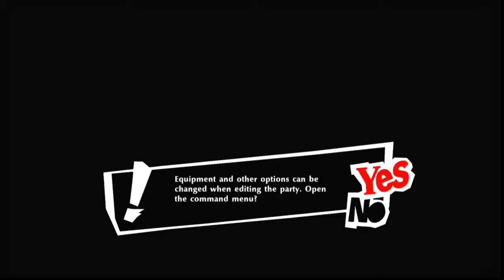Persona 5 strikers - I forgot how lengthy this game is